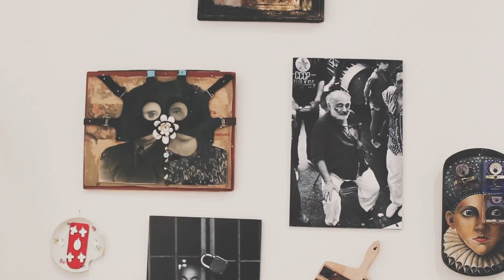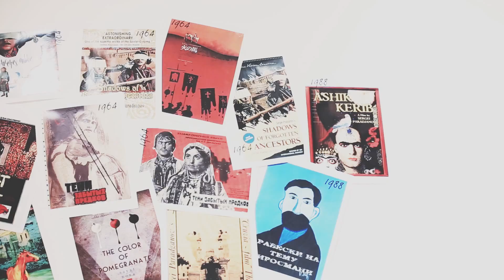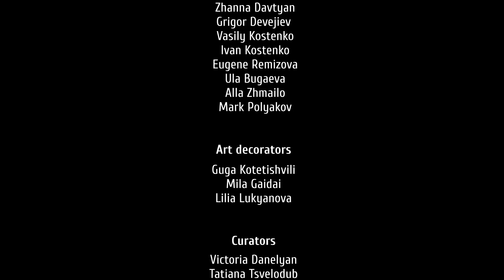Sergey Parajanov - the dream of XXI century. Tbilisi. 2015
Film by: Zviad Mezvrishvili

International Collage-Exhibition "Sergei Parajanov - the dream of XXI century"

Georgian National Museum, Tbilisi History Museum presents the international exhibition "Sergei Paradjanov - the dream of the XXI century".

The project is supported by the Ministry of Culture and Monument Protection of Georgia and Tbilisi Center of Cultural Events.

Founders of Dream Museum (Kiev, Ukraine) Victoria Danelian
and Tatiana Tsvelodub represent their interpretation of the great Master′s life and his creativity.

The exhibition is a complex multimedia collage-installation, uniting the exhibition hall space as a collection of myths-reflections, thoughts and memories about the film director and the artist - Sergei Parajanov, who was born in Tbilisi and is an integral part of Tbilisi history.

Art objects, artifacts of a gone era - the objects from Tbilisi History Museum fund, photos, film retrospectives -"celluloid dreams", collages and assemblages, movie posters - will disclose the myth atmosphere of Sergei Parajanov′s life and creative work.

"Sergei Parajanov gave me an idea that, in greater extend, man′s destiny, is accomplished not by his biography but rather by his own representation of himself, - says the curator of the exhibition and the founder of Dream Museum in Kiev - Victoria Danelian. - During my life, I accumulated a lot of stories associated with Sergei Parajanov, all of them are absolutely fantastic and unexpected. Sometimes I understand that they are very much in the style of Parajanov..."

Lucky visitors will hear interesting stories about S. Parajanov′s life, which literally liked in the form of (non)random coincidences in the life of exhibition curator.

More than 20 well-known Georgian artists, as well as artists from Ukraine took part in exhibition:

Guga Kotetishvili, Yuri Mechitov, Olesya Tavadze, Oleg Timchenko, Nino
Chubinishvili, Irma Sharikadze, Guram Tsibakhashvili, Vakho Bugadze, Mamuka Japaridze, Vadim Advadze, Erna Dolmazova, Salome Elanidze, Zhanna Davtyan, Grigor Devejiev, Vasily Kostenko, Ivan Kostenko, Eugene Remizova, Ula Bugaeva, Alla Zhmailo, Mark Polyakov.

Art decorators: Guga Kotetishvili, Mila Gaidai, Lilia Lukyanova.
Curators: Victoria Danelian, Tatiana Tsvelodub, Lika Mamatsashvili.

Project Manager: Maria Shirshova.